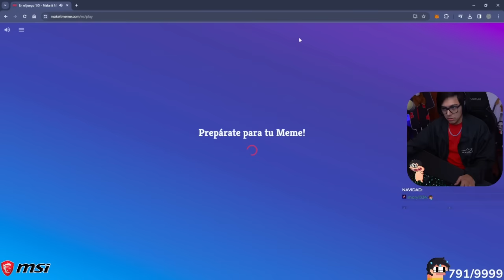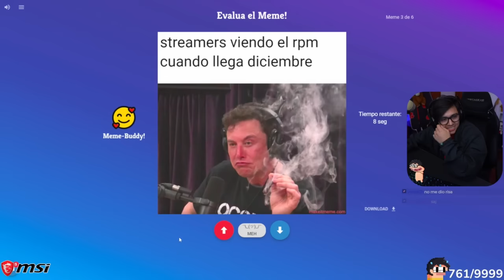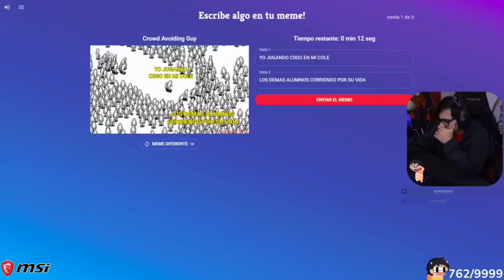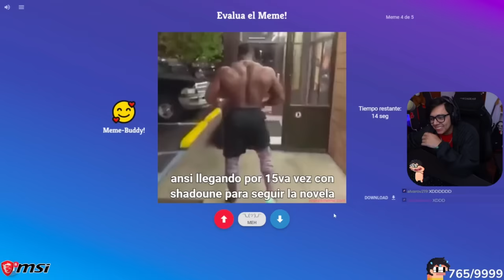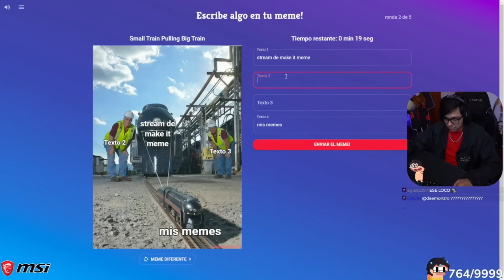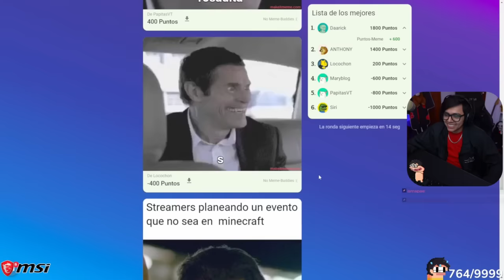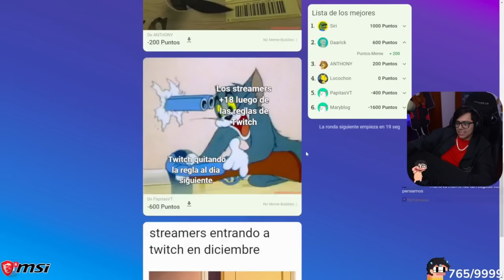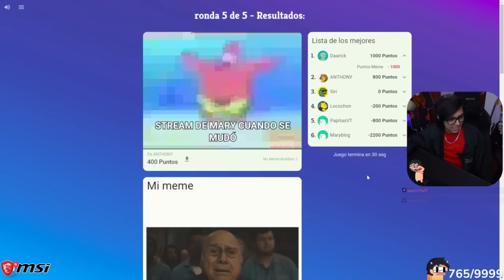🤡 Daarick juega MAKE IT MEME con AMIGOS STREAMERS